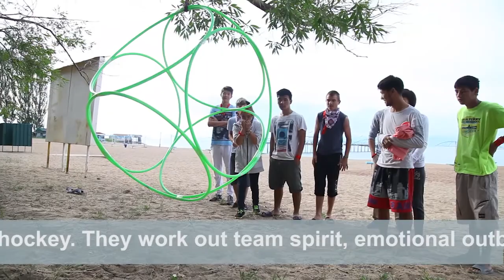Алтын кум 222